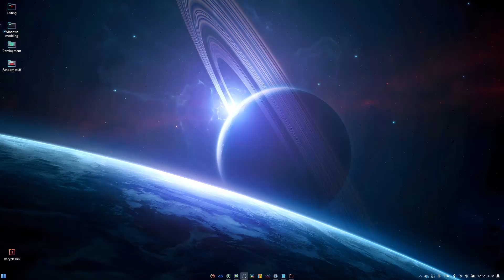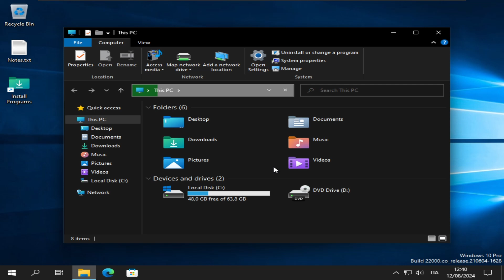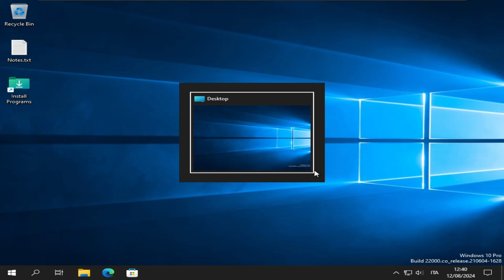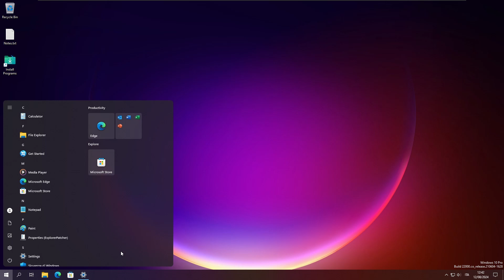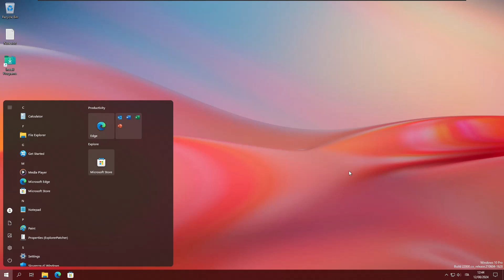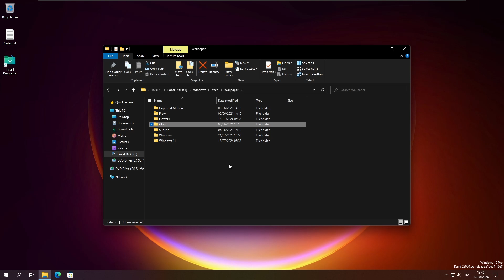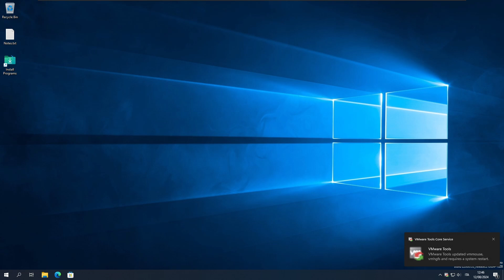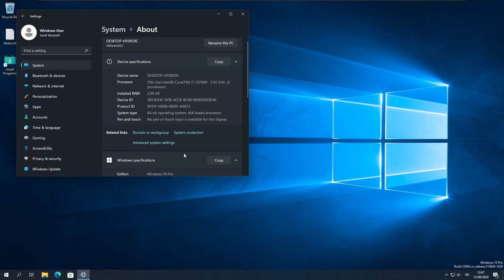Windows 10 Sun Valley by win64: review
Hello everyone! In this video I'll take a look at Windows 10 Sun Valley by @win64@userwin64 .

Music used
Track 1